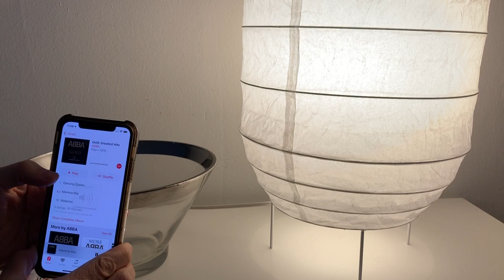GearBrain: Playing music from the GE LED+ Speaker Bulb with an iPhone X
GE introduced new smart LED lights with a Bluetooth speaker you can easily play music through using your smartphone.  GE manufactures smart lights under the C by GE brand name.  We have tested these smart lights and like how they work with other connected devices in your smart home.   In this video you will see and hear what we found when we tested these new smart lights with a speaker.  You can see our full review of GE's new smart lights by visiting GearBrain's article titled, "How to play music from your GE LED+ Bluetooth Speaker Bulb".

If interesting in buying these new smart lights with Bluetooth Speaker from GE, go